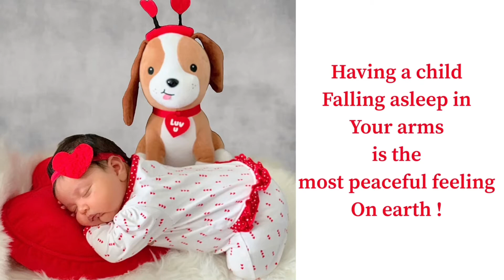Baby Photoshoot DIY at Home| Heart Theme | Photoshoot with Quotes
This is by far my favorite theme. Let me know if you loved this as well in the comments below.

Monthly Baby Photoshoot Ideas | monthly baby photoshoot | best baby photography | best baby Photoshoot ideas | diybabyphotoshoot | at home baby photoshoot | 3 months baby Photoshoot | 2 months baby Photoshoot | 4 months baby Photoshoot